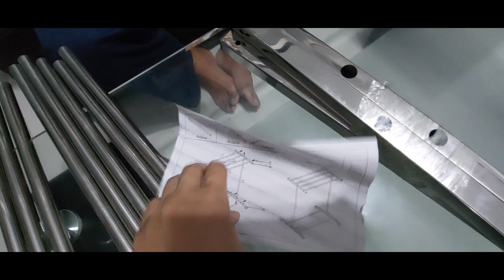Unboxing ng " Tako" ..Pero Budol Pala